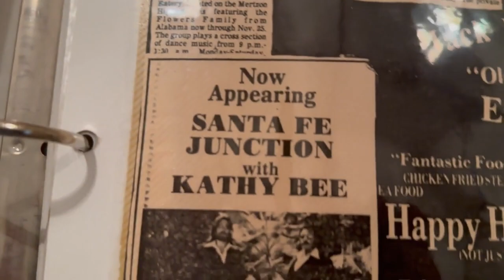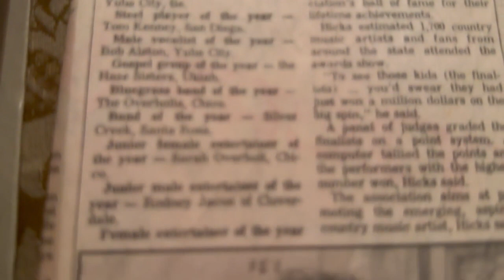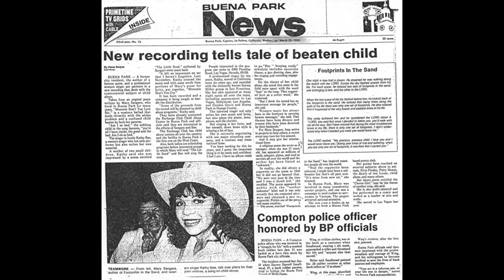Kathy Bee One Of The First Black Female Country Singers On Billboard Country Charts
Kathy Bee Is One Of The First Black Female Country Artist To Break The Color Line In Country Music ...
After Linda Martell (1969 Country Hit Color Him Father) on October 8, 1988, Award Winning, Singer/Songwriter, Country TV Host and Entertainer, Kathy Bee Charted The Top Country Billboard Charts
“When black women rise...the fight gets harder...I know that for a fact” says Kathy Bee. Being the first Black Female Country Singer/Songwriter to chart the National Billboard Top Country Charts #100, Cashbox #84 and Indie Charts #16 on Oct. 8, 1988 with my song, Let's Go Party, was a fabulous, God-sent, dream come true, moment!” Exclaims Bee.
 ”Funny thing…I always and still do believe that music has no color! That spark of creativity that God has put in our hearts should be shared and enjoyed by all. This is what keeps me going!”

In 1974, Kathy Bee began her career in Country Music with the Flowers Family. Variety Music was their calling card. And they proved it by playing 16 different instruments in a 45 min. show where Kathy Bee and Christine Flowers made five costume changes. The group was the opening act for major artist on the State and County Fairs Circuit.

Because Christine had a twin sister, who left the show. Kathy Bee was hired to take her place. This position required Kathy Bee to play multiple instruments (keyboards, accordion, sax, clarinet, drums, and trumpet) and to wear a blond wig (for contractual purposes). Bee wrote and performed on the cover song for their 2nd album entitled “Toe Tappin’ Music”.

Years later, Kathy Bee became the headliner and manager of her own touring band (Santa Fe Junction With Kathy Bee). They performed as a lounge act in Texas, Oklahoma, Kansas, Louisiana, Mississippi, and Indiana. In Oklahoma City, Kathy Bee wrote and recorded her first Country single record called “I Miss You” produced by Johnny Bernard.

When Bee and her first husband Jim arrived in California, they were not planning to stay. God had other ideas… Footprints In The Sand, California Kids (Karrie and Weston), The Kathy Bee Stings Album, Winning Country Music Awards (Representing Los Angeles County), Hosting Country Music Cable TV Show K. B. Country

Kathy Bee won multiple awards from the California Country Music Association (CCMA) in 1986 representing Los Angeles County including:
• Female Vocalist of the Year
• Entertainer of the Year
• Song of the Year
• Record of the Year Statewide
• Represented Los Angeles County
• Performed my songs at the CCMA State Award Show
The following year, in 1987, Kathy Bee won in the categories as
Only to get stopped at the CCMA State Competition. Kathy Bee hit the (brown) glass ceiling on Nov. 9, 1987. The votes were counted by one person who decided that he would determine Kathy Bee’s Country Music fate. He was CCMA Board Member who literally took all the votes home and counted them. The night of the huge event, he even made sure that Bee’s performance was excluded, regardless of the fact that she was representing Los Angeles County…
The house was packed…Kathy Bee missed the opportunity of being seen and heard (discovered) by Major Country Music Radio Stations, Program Directors and Major Record Labels who attended ...She was silenced!
Today Kathy Bee thanks Beyonce' for proving that Music Has No Color!